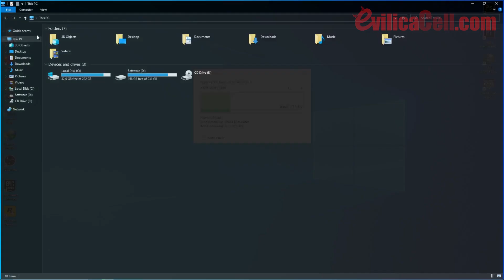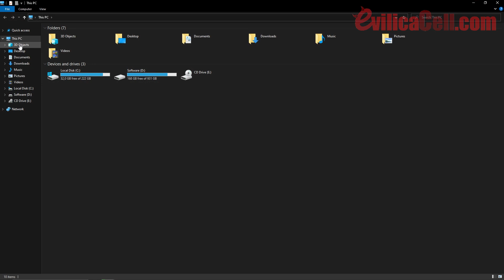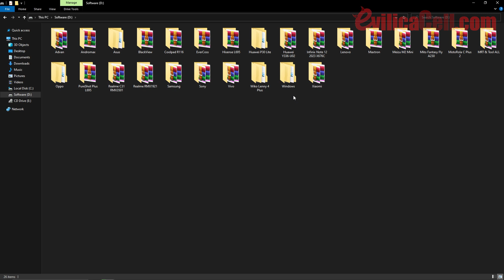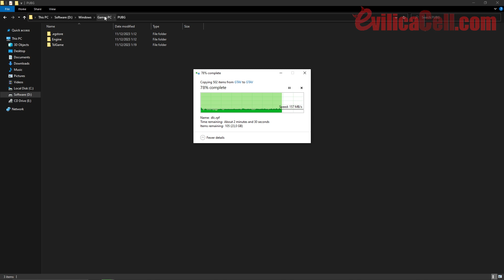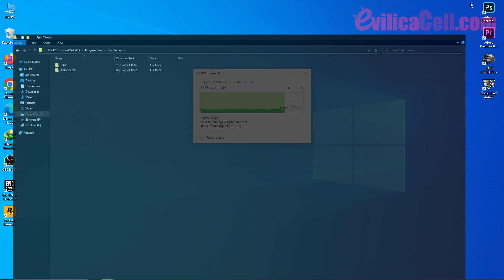Tutorial Backup & Restore data Game Epic Games Launcher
Cara backup restore data game di Epic Games Launcher Windows 10 update paling gampang. Cara backup data game di Epic Games agar tidak download ulang. Tutorial Backup Data Game Epic Games Launcher Update:

Semua tutorial di EvilicaCell sudah pasti work, karena kami UjiCoba dulu. Cari tutorial inget EvilicaCell dot com~!